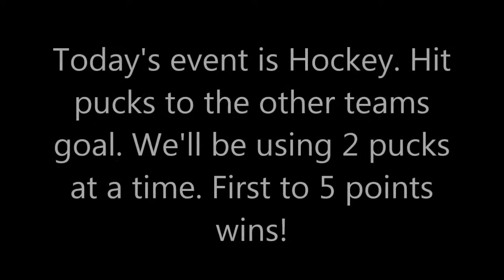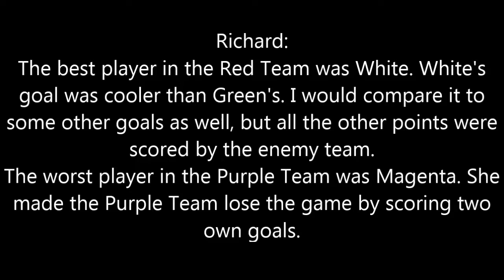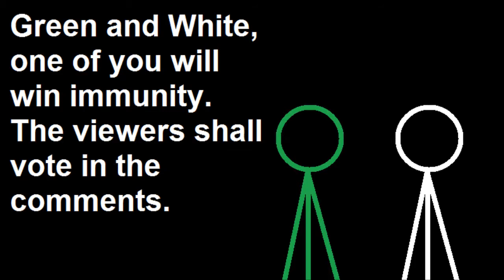Team Algolympics Day 4